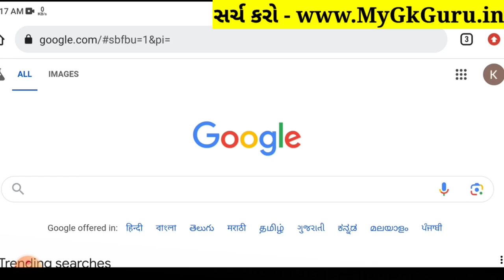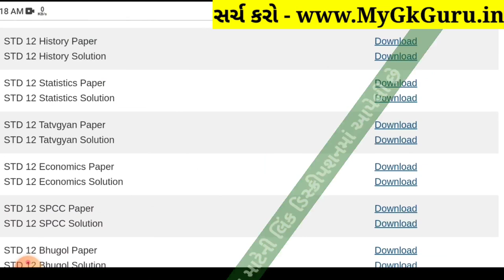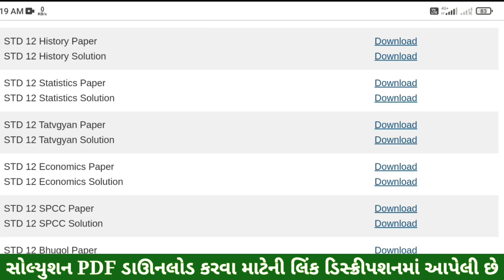Std 12 History Paper Solution 2024 100 Marks, Std 12 Itihas Paper Solution 2024 100 Marks, First Exa